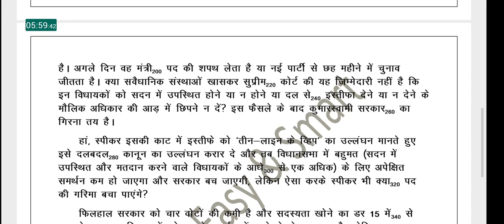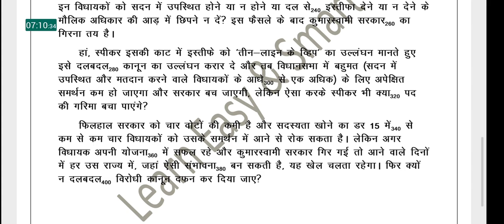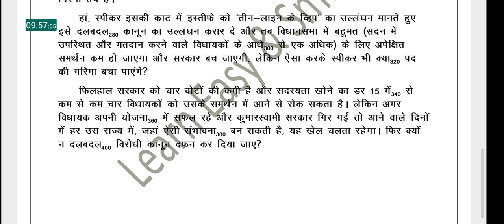20 wpm || 40 wpm || Typing dictation for beginners || hindi || high court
This video contains a Hindi typing dictation in 20 wpm speed from 0:00 to 9:50 and 40 wpm speed from 10:00 to 20:09.